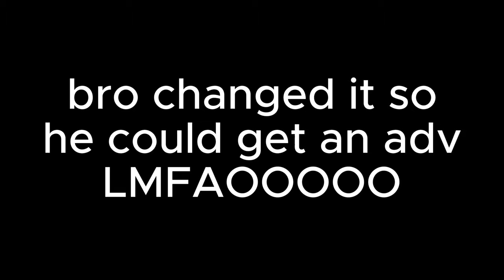the ULTIMATE chess match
ft. my bruddaaa

(Thumbnail is not me, it’s the speed runner meme guy cropped lmao)